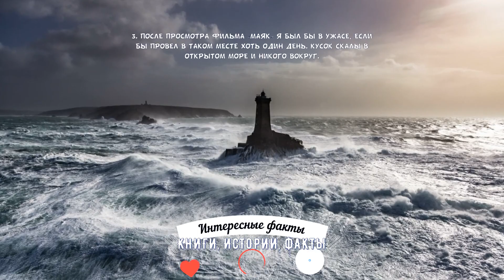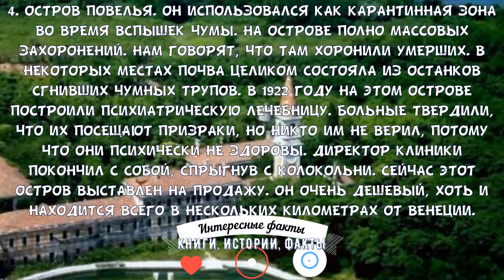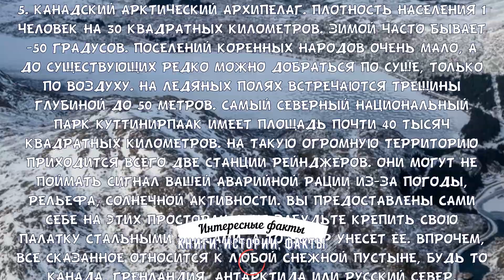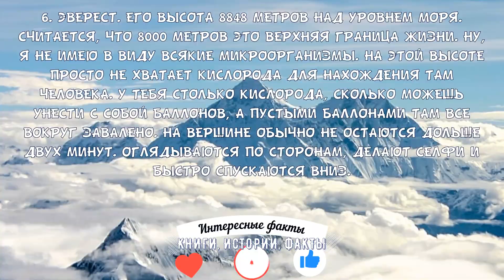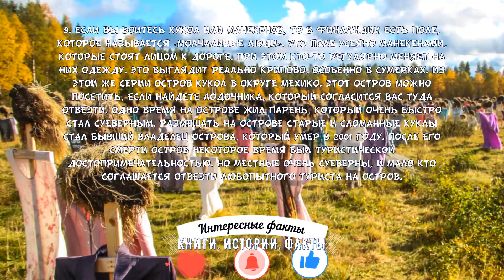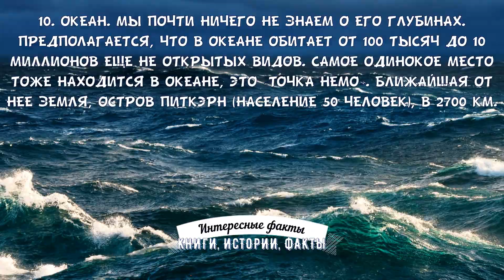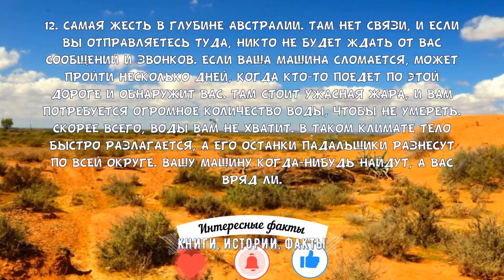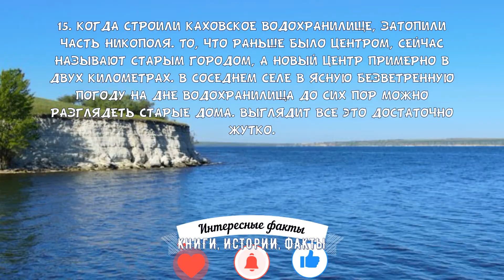РЕАЛЬНЫЕ ЖУТКИЕ МЕСТА